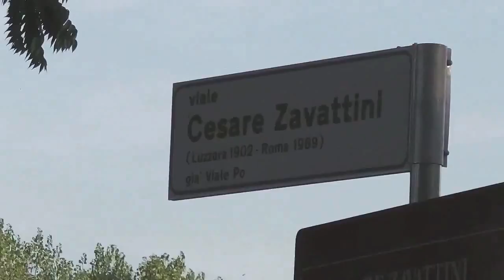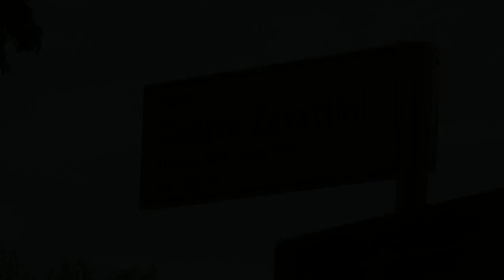Intitolazione di viale Po a Cesare Zavattini, Luzzara (RE) | 24.09.2016